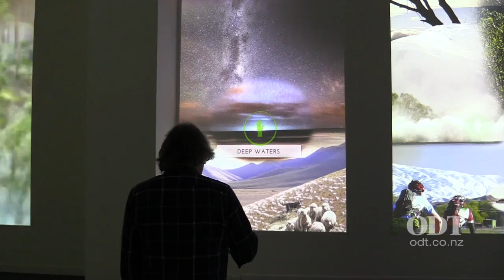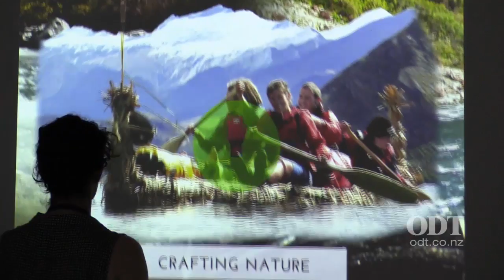Beautiful Science gallery Otago Museum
Developed in 2015, the Beautiful Science gallery makes connection between the things we see and do and the cutting-edge science behind them in a tactical, investigative environment.